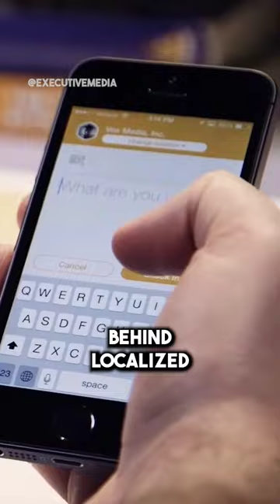TWITTER: How a tweet can make you a BILLIONAIRE 🤯💸 | X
Join Executive Media on this amazing trip as we reveal the astounding tale of how a straightforward tweet from 2009 transformed a regular person into a billionaire.

Learn about the impact of social media and the intriguing detours that resulted in this incredible success story.

Don't miss this engrossing account of business inventiveness and the effects of the digital age.